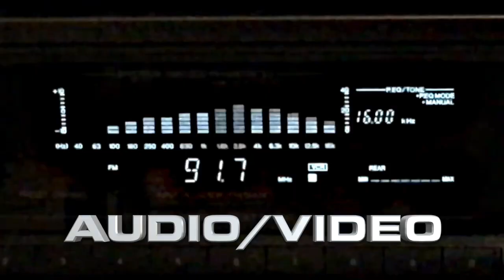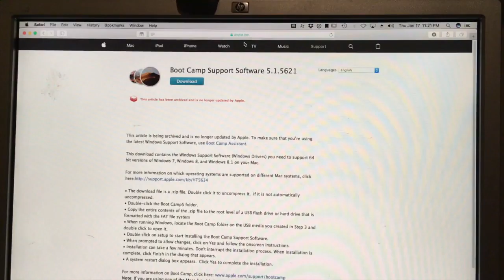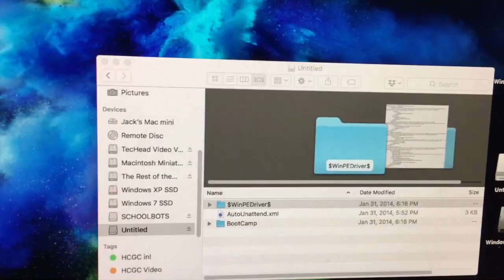Installing Windows on a Mac - Easy Tutorial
One Sata Cable:

Two Sata Cables:

The Mac Mini is a fantastic little computer, and it's native operating system Mac OS is very useful. But did you know that you can run Microsoft Windows on your Mac as well? See in how to do it in today's TecHead 2000 video.

Go down in the comments and let me know what type of video you'd like to see next!